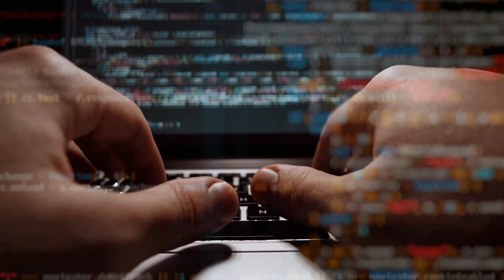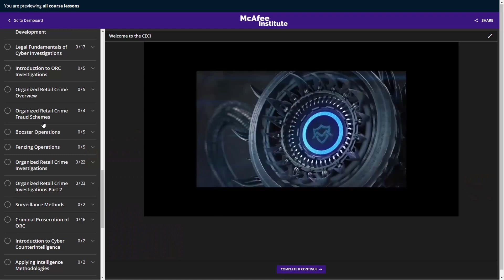Certified Expert in Cyber Investigations (CECI) - Trailer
ONE OF THE MOST COMPREHENSIVE, ENGAGING, AND REALISTIC CYBER INVESTIGATION TRAINING THE INDUSTRY HAS SEEN. EVER! WE PREPARE YOU FOR REAL-LIFE SCENARIOS AND SUCCESS!

The CECI Board Certification Program combines the curriculum from the following 6 Board Certifications. Upon completion, you will earn the CECI Board Certification and Credential.

Certified Experts in Cyber Investigations (CECI's) are the industry’s Most Elite Cyber Investigators that are trained in advanced and state of the art methodologies to identify, investigate and resolve the most complex cybercrimes known to man. They are simply the Best of the Best! Let me tell you about the program and how to earn your credentials and board certification!

This is an exciting online Professional Board Certification focused on enhancing your skill sets as an "Expert in Cyber Investigations" which takes a blended learning approach of self-study, live interactions, and instructor lead investigative exercises that will help you to learn how to conduct successful cyber investigations with effective new concepts to prosecute the guilty.

We are taking over 25 years of hands-on experience in conducting cyber-investigations from the private, public, and government sectors around the world and sharing with you, our insights into what contributes to success and failures.

This program contains hundreds of hours of online video-based training; online prep review quizzes to prepare you for the final exam, and, of course, the necessary study manuals as well to help you along the way.

It does not matter if you are Law Enforcement, Loss Prevention, Fraud, Intelligence, Cyber Security, I.T Security, or Private Investigation you will learn a ton of new concepts and investigative methodologies that you can apply immediately to your role and come out on top.